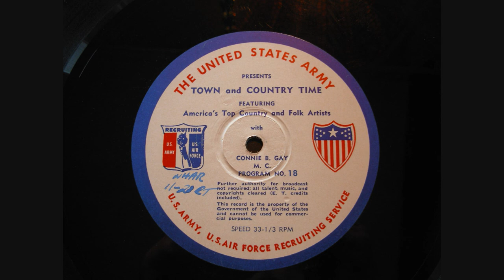Moon Mullican Piano transcription disc 1953 live in studio 2 songs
Moon Mullican does 2 songs (Cherokee Boogie / You Don't Have to be a Baby to Cry) and a short interview. These were recorded live in the studio in 1953. It was mastered right from the 16" transcription disk shown in the photo. Enjoy

Transcription program No.18